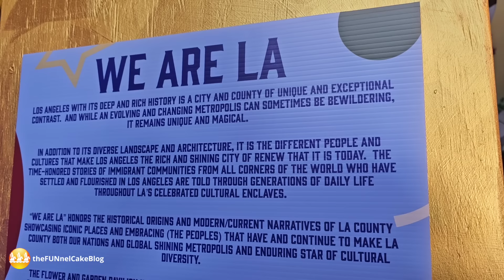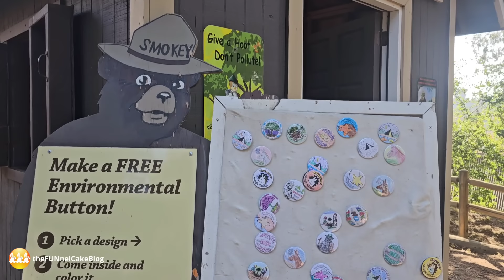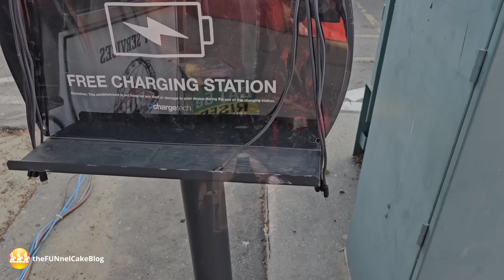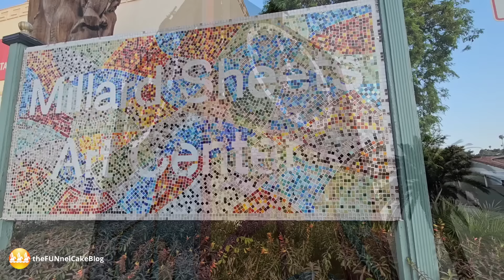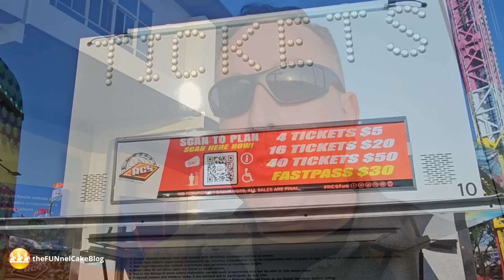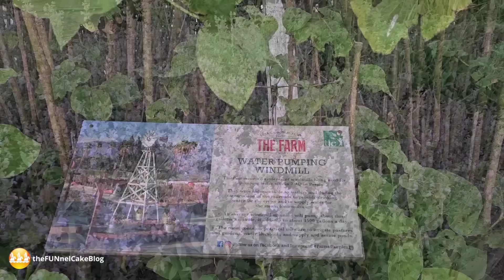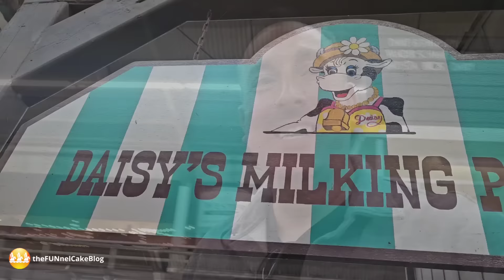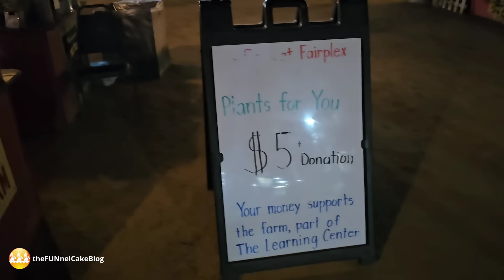LA County Fair 2024 | Full Guide and Tour | Rides | Food | Animals | Exhibits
The 2024 LA County Fair at Fairplex in Pomona celebrates the medley of communities that comprise Los Angeles County with its theme Stars, Stripes & Fun.

LA County is one of the most diverse counties in the nation, brimming with a mix of cultures and communities, and the LA County Fair celebrates them all! Through song and dance, awe-inspiring exhibits and the enticing aroma of everything from corn dogs to turkey legs, tacos to red beans and rice, plantains to funnel cake, the Fair honors LA County with Stars, Stripes & Fun.

The 16-day event opens May 3. Don’t miss new attractions, the thrills of the carnival, musical entertainment in every corner of the fairgrounds and, of course, lots and lots of food.

Chapters:
00:00 Intro
00:30 Flowers and Garden Pavilion
01:45 Marketplace and Wine Competition
02:40 NextFest Music Info
02:45 America's Great Outdoors and The Hill
04:20 Rail Giants Museum
05:00 Value Menu Info (Food)
05:40 Haunted Mansion
06:00 Paul Bunyan Lumberjack Show
06:30 Burger, Fries, and Coke from Piggly's
07:10 Grandstand Concert Info
07:30 The Culture of the Low and Slow
08:30 Millard Sheets Arts Center
8:35 Chicken Charlie's Hot Honey Chicken Funnel Cake Sandwich
09:00 Sky Ride and Ride Ticket Info
10:15 Animal and Pig Races
11:15 El Chef Value Menu Beef Birria Tacos and Chips
11:40 The Farm
13:10 Heritage Square
14:10 The Big Red Barn and Animals
16:30 Sky Ride at Night
17:20 Fairplex Garden Railroad
18:15 Expo Halls, Skate-r-Cade
19:05 McPhearson's Value Meno Rootbeer Float
19:25 Expo Halls
19:35 Grandstand Exhibits
20:40 Midway Rides and Value Snacks
22:00 Closing

Parking and Transportation
Frequently Asked Questions (FAQs)
LA County Fair Days & Hours of Operation

Opening Day Hours:
Friday, May 3, 2024
5 p.m. to 11 p.m.

Regular Days:
Thursday through Sunday & Memorial Day
11 a.m. to 11 p.m.

Additional Information
Admission & Parking Are Cashless
Buy early and SAVE! Online tickets purchased in advance save on admission and parking!

Single Day Advance Online:
Adult (13-59): $15-$25
Child (6-12): $10-$12
Senior (60+): $10-$12

Single Day Gate:
Adult (13-59): $30
Child (6-12): $15
Senior (60+): $15
Children 5 and younger are free every day!

Single Day Parking
Blue Lot Gate 9 & Yellow Lot Gate 17 :
Advance Online: $20
Gate: $25

RV Parking: $40 (Located at Yellow Lot / Gate 17)
Valet Parking at Red Lot / Gate 3: $30

To stream-line entry, parking will not be available for purchase online the day of your visit and must be purchased at the gate. Fairplex is a cashless venue. Parking toll lanes will accept debit or credit cards only. Admission and parking subject to online ticketing fees.